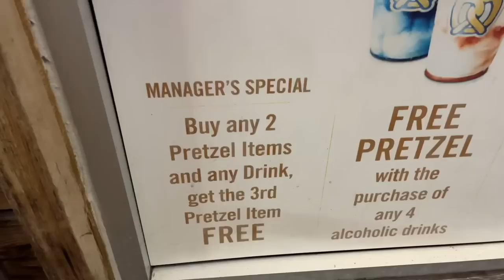GOODWILL HAD WHAT SHE WANTED!!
In today's daily vlog we head out to do some thrifting for profit at Goodwill. We found some awesome stuff to resell on ebay and something Ashley has been looking for forever! What did we find? Let's find out!